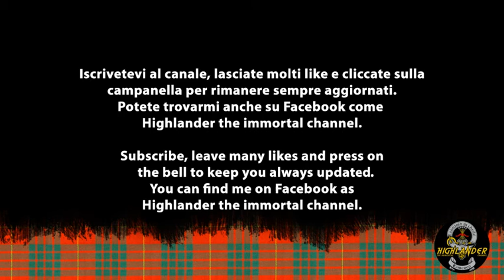HOLLYWOOD UNDEAD CALIFORNIA DREAMING (NIGHTCORE)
ITA Pubblico ogni settimana 4/5 video quindi non perdeteveli. Oggi si tratta di "California Dreaming" degli Hollywood Undead. Mi raccomando non scordatevi di premere sulla campanella delle notifiche per tenervi sempre aggiornati!

ENG I publish every week 4/5 videos so don't miss them. Today it is "California Dreaming" by Hollywood Undead.

Lyrics California Dreaming

Like a sinkhole
Like a sinkhole
Stars are born then fucking ate up in a day slow
What does it show?
C-c-cut off all the tethers to your lost soul
Think about a time on a dotted line
Venice Beach, cutthroats on the shoreline
It ain't a fucking crime
I'm taking back what's mine
Los Angeles, we on the front line
Click-click-boom
Let 'em fall
Lining 'em up with a semi-matic auto
Hear the call, hear the call
Hop in the whip to demonstrate that I'm out though
When I do it like this
With a wiffle ball bat
Surf's up, bitches, and it's like that
Hollywood coming to attack

I'm no shooting star
Just a burning heart
We never sleep
In California, we're dreaming
Running through the dark
Broken boulevards
We never sleep

Armageddon now, Armageddon now
Coked out skeletons come back down
Break 'em down, gotta break 'em down
Broke down Ford lights, sing so loud
The greatest story ever told
The greatest five ever known
Dead men walking
Audition for the big show
It's biblical
It's also cynical
In the land of make-believe, the situation's critical
Sink into the ocean like some martyrs at our pinnacle
Yeah, it's just a vision, but the waves are fucking literal
As above
So below
You wanna go to heaven, but you sold your soul
Dying young
I'm growing cold
Cut yourself apart, so you don't grow old
We're living in denial
But we're doing it in style
Out here in California, it's a trial by fire

We never sleep
Broken boulevards
We never sleep

Tension hidden in the question
Underneath the dreams I hold
I can see rejection in my own reflection
I can feel my dreams grow cold
Dreams grow cold

We never sleep
Broken boulevards
We never sleep

In California
In California